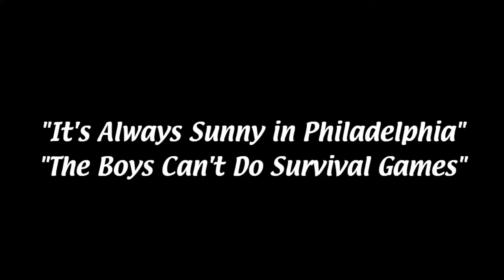Outward: Camping with Bugs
The boys climb a mountain and beat up an insect, but encounter entirely different kinds of bugs after making camp.  Oli asks uncomfortable questions about Ian's financial situation.